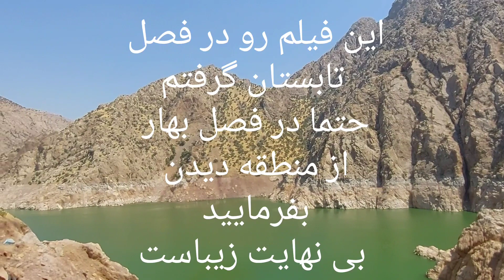Iran,Hajij village and Sirvan river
Hajij is a village in the Nausud District of Paveh County in Kermanshah Province, Iran.  The village of Hajij speaks the Kurdish language of Horami dialect.  This village is next to Darian Dam.  Despite its pristine and beautiful nature and its own culture and architecture, this village attracts many tourists every year.

 Bel mineral spring, which is the source of the world's shortest river and also one of the world's most abundant springs, is located in this village.

 population
 This village is located in Sirvan district, and according to the census of Iran Statistics Center in 2005, its population was 603 people (163 households).  A large part of the people of Hajij live in the city of Paveh and another part in the city of Marivan.

 Antiquities
 Tomb of Imamzade Abdullah.  He is the son of Musa Kazem and the brother of Ali bin Musa al-Reza.  His name and ancestry have been found from Bahr al-Ansab.  After the death of his father in Haroun prison, he took refuge in these mountains with one of his brothers (Ismail).  After some time, his brother went to Deh Sprees near Paveh, but he himself stays here and his companions take care of the journey, and after his death, he is buried in the same village.
 Hoz Khaneh Hajij belongs to the last centuries of the post-Islamic historical era and was registered as one of Iran's national monuments on March 18, 2007 with registration number 24855.
 Chelekhaneh Hajij - related to the 2nd century AH.  Q.  and it was registered as one of the national works of Iran on March 18, 2007 with registration number 24852.
 The traces of human habitation were found in the archaeological surveys and excavations around the village of Hajij, Nav and Spreez, and they belong to the Paleolithic era, which according to archaeologists are more than 40,000 years old to about 12,000 years old.  The discovered works include the stone tools of early cave dwellers, the bones of hunted animals, which mostly belong to mountain goats, and the remains of stoves, which have been discovered in several caves, including Gilvan and Merv.  According to archaeologists, Neanderthals, whose skeletons were found in Biston and Shanider caves, lived in this region forty thousand years ago, and after their extinction, new intelligent humans settled in this region, and their remains were discovered in Kanache Cave.
Complete and comprehensive polylist of Kermanshah province including streets, markets, old neighborhoods, historical and ancient places, as well as surrounding cities and Kermanshah subdivisions: